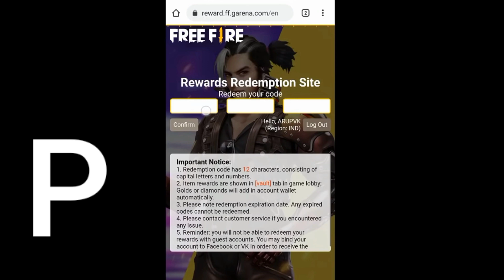FREE FIRE REDEEM CODE TODAY 27 JULY | FF REDEEM CODE TODAY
Free Fire Redeem Code Today 24 May | Free Fire Redeem Code Today | TODAY REDEEM CODE REDEEMCODE​​​

Hastags -

redeem code
free fire
24 may redeem code today
redeem code today ff
24 may redeem code
Tri series tournament redeem code
how to get city open tournament redeem code
ffc redeem code 24 may
24 may city open redeem code
24 may redeem code
World series 24 may redeem code
Tri series may redeem code
free fire redeem code may 24
free fire redeem code for 24 may